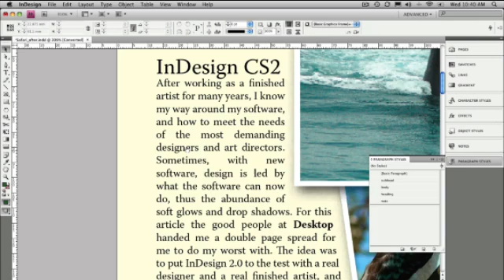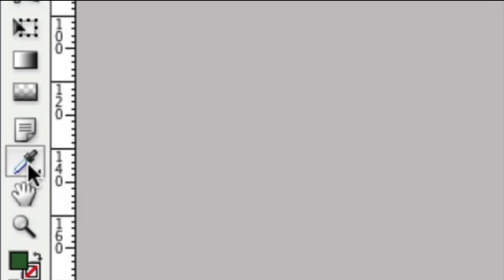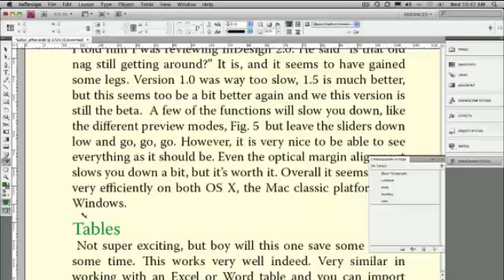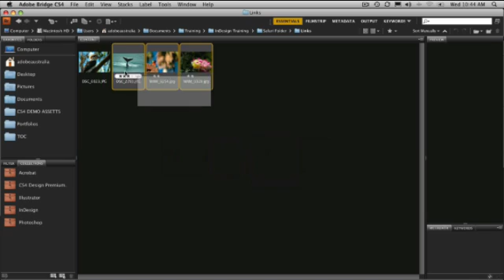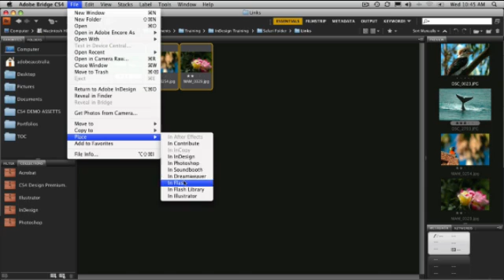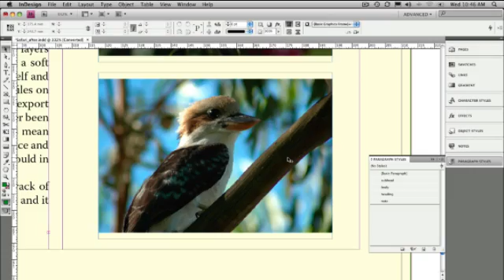Top 5 Shortcuts InDesign CS4 (No. 60)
Become an instant POWER user of InDesign CS4. Learn the top 5 most useful keyboard shortcuts of InDesign CS4. Real world examples that are going to save you hours of work. Navigate apply paragraph styles place and edit images all with the simple use of some great keyboard shortcuts.